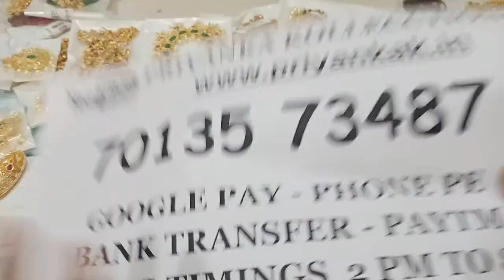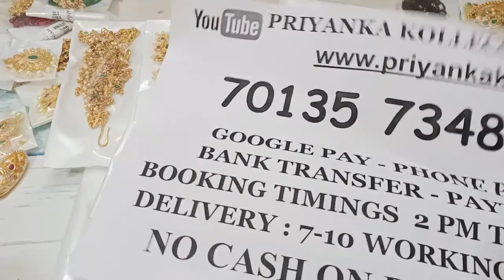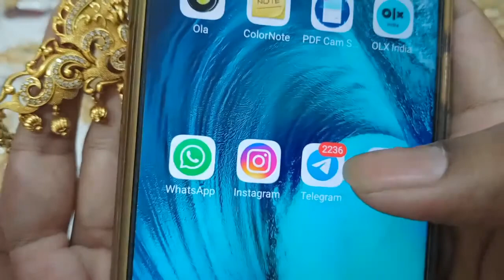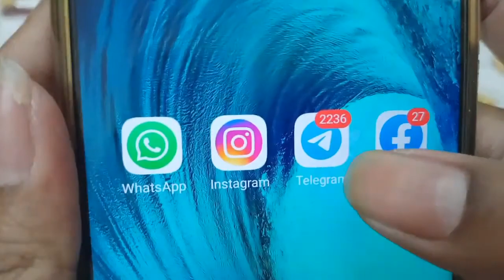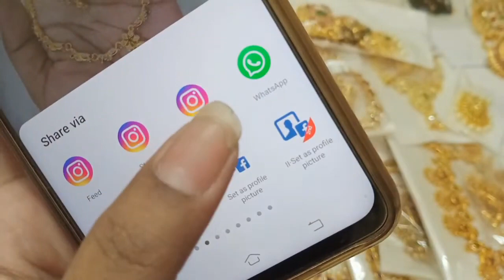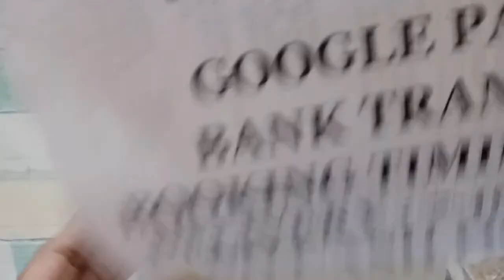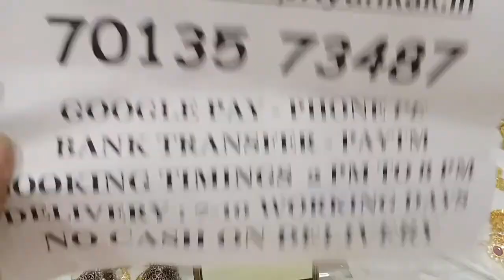🥰🥳 Buy 3 At 999rs Offer 🥳🥰 Jhumkas Mangalsutra Pendants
2.please check or ask for the  availability
3.No Negotiations ,Prices are  fixed
4.dispatch will be in one or 2 days
5.we will send the tracking number
6.you will receive in product 5 to 7 working days

(Ignore Tags)

1 gram gold|
1 gram gold price|
1 gram gold rate today|
price of 1 gram gold|
1 gram gold rate in india today|
1 gram gold price today|
1 gram gold jewelry|
1 gram gold today price|
1 gram gold cost|
1 gram gold jewellery tanishq|
1 gram gold earrings|
price for 1 gm gold|
1 gram gold mangalsutra|
1 gram gold jewellery online shopping cash on delivery|
1 gram gold chain|
1 gram gold ring price for girl|
1 gram gold coin price|
1 gram gold necklace|
1 gram gold bangles|
1 gram gold jewellery online|
1 gram gold maang tikka price|
1 gram gold coins|
1 gram gold jewellery wholesale|
price of 1 gram gold coin|
1 gram gold earrings designs with price|
1 gram gold temple jewellery online shopping|
1 gram gold necklace designs with price|
1 gram gold mangalsutra tanishq|
1 gram gold long mangalsutra designs with price|
1 gram gold mangalsutra in png with price|